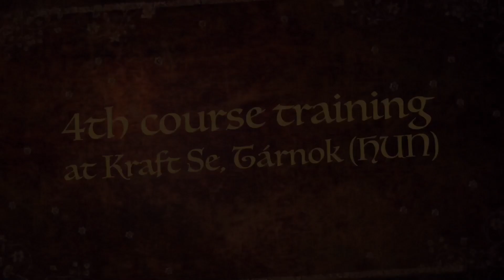OMD course training part 4